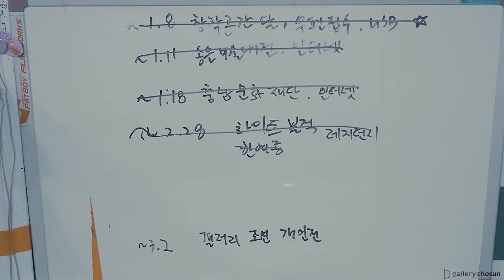BEHIND THE COLOR by kyung jin Park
19.may 1-16